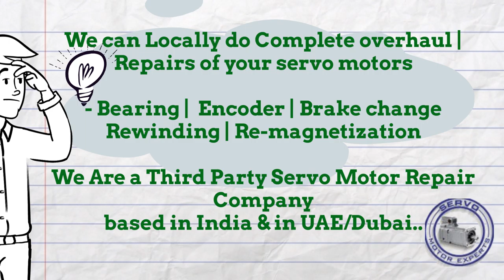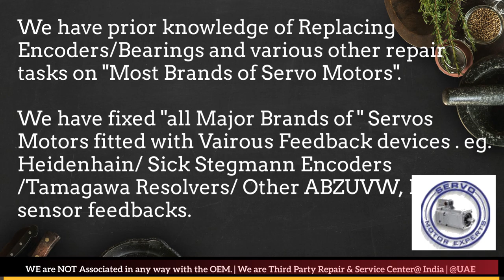Berger Lahr India Servo Motor Repair Encoder Mumbai Tamil Nadu Nagpur Noida Patna Pimpri Faridabad